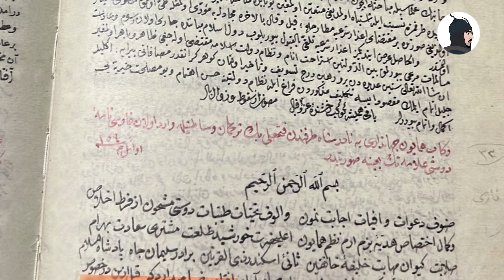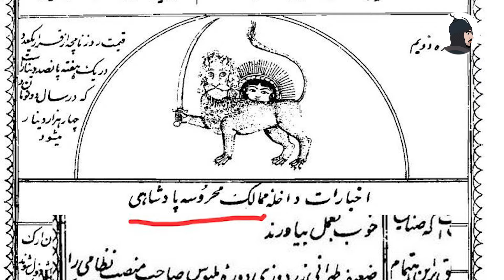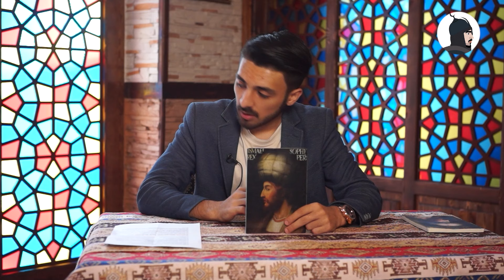Şah İsmayıl haqqında HƏR ŞEY! ! ! ( ətraflı )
Professor Nizami Süleymanov Azərbaycanda yaşayan ən önəmli Səfəvişünaslardan biridir. Yəni bu adamın ağzından çıxan hər söz dəlildir.

Anar Can Kıtay Bütov Azərbaycan Ocaqlarının Dil Tarix Coğrafiya qurumunun rəhbəri eyni zamanda tarixçi ekspertdir.

Elşad Əliyev Sənətşünaslıq üzrə fəlsəfə doktoru. Dosent.
Tarixçilərimizin qiymətini bilək.

Beyenib,Yorum yazıb, abunə olun!

Operator :  @turgutsultan
Aparıcı : Elşad Eynullayev
Dəstəyə görə  Şah Restoran  @turgutsultan   və Milli Kimlik səhifəsinə  təşəkkürlər.